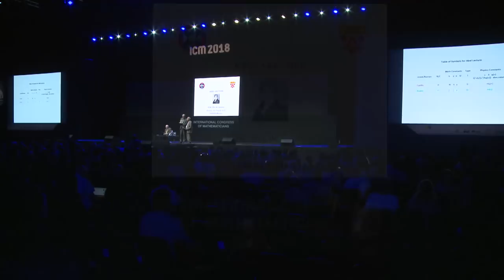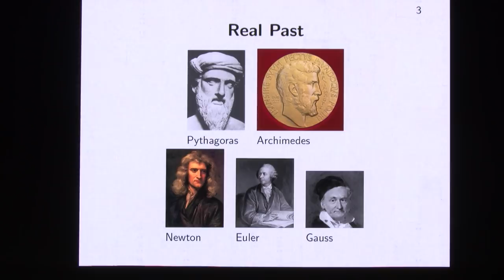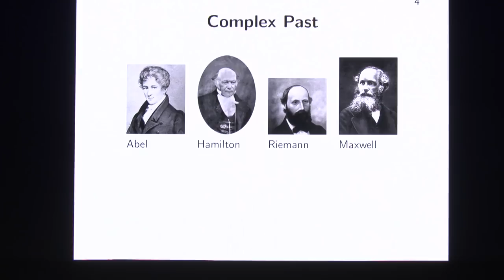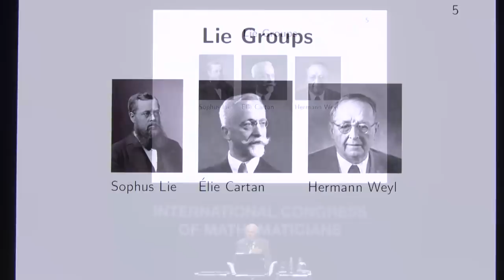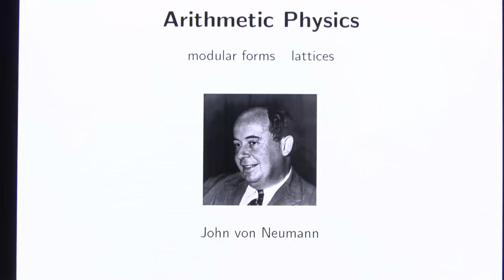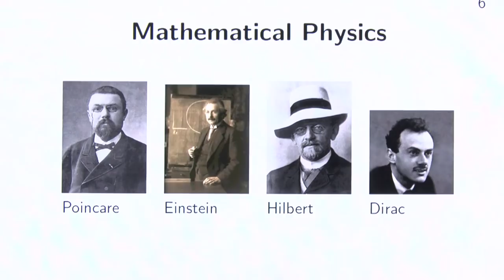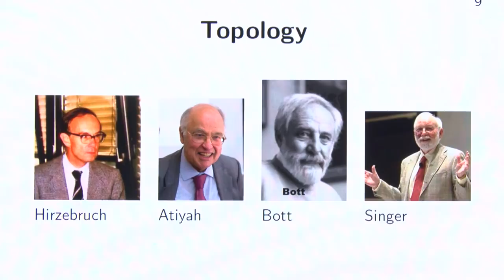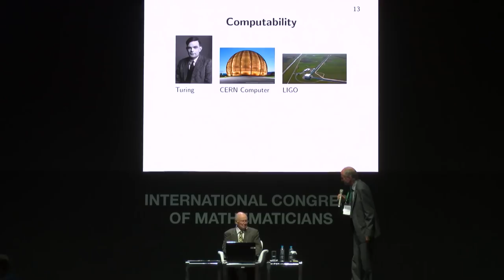Abel Lecture — The future of mathematical physics: new ideas in old bottles — M. Atiyah — ICM2018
Mathematics and Physics have a rich and intricate history, going back at least to Pythagoras and Archimedes. In the last fifty years it has expanded in new directions but the future is uncertain. I propose to peer into the future using old ideas of Archimedes. We still have much to learn from the wisdom of the past, as Abel demonstrated. I will illustrate my thoughts by simple examples such as the magical number pi. What can it teach us today, two millennia after Archimedes discovered it?